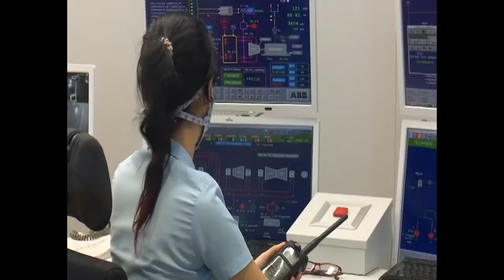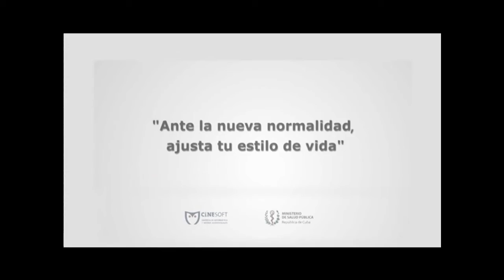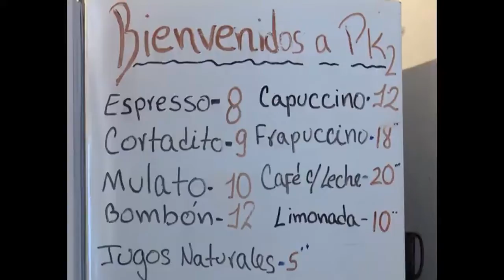Salario incrementado... ¿satisfechos...?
Uno de los aspectos de la Tarea Ordenamiento que más expectativas genera es el incremento salarial. Las nuevas cuantías enfrentan a la familia a una nueva disyuntiva ¿por fin, el salario llegará a fin de mes? Al respecto se reflexiona en el programa En Línea, de Perlavisión.